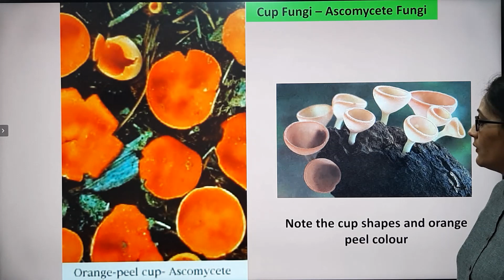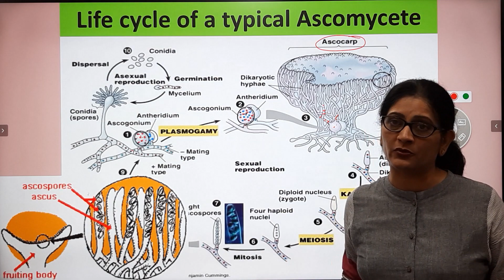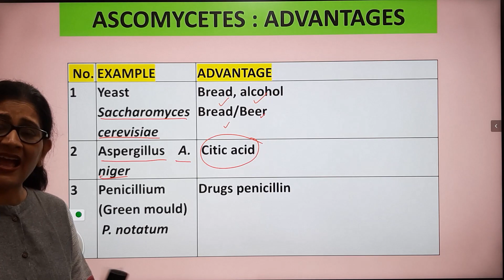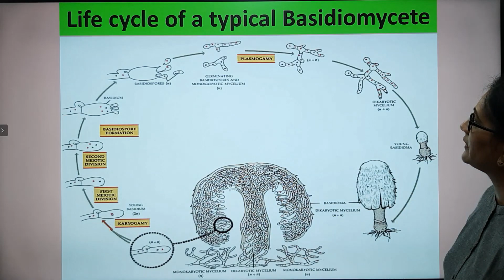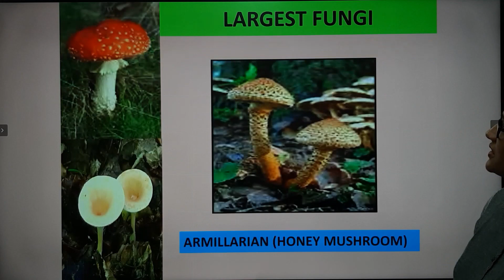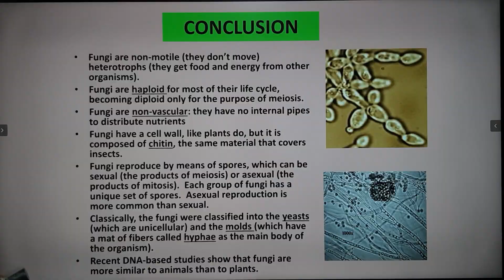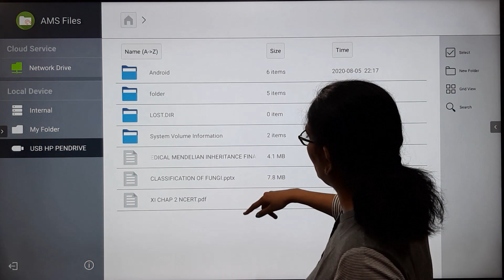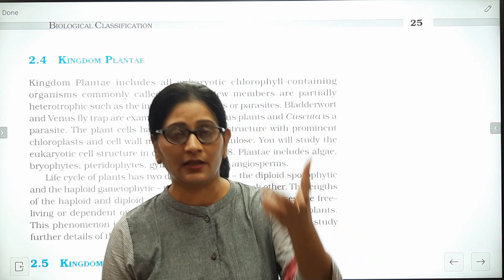CLASSIFICATION OF FUNGI PART 2 I NEET Biology Class 11 Chapter 2 I Dr. Sweta Malani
This video deals with remaining concepts and contents related to the Classification of Fungi. It covers all important aspects and questions that can be asked in School Internal exams and NEET Examinations.